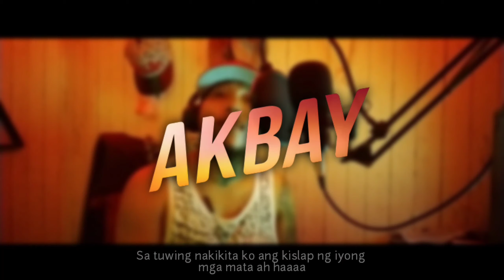Akbay - K.A (Official Lyrics Video)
Beat Produce -ThaiBeats
PaSubscribe naman mga lods :) Salamat